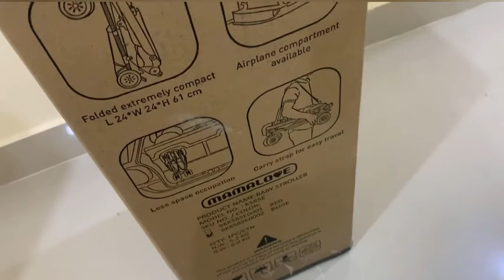7 month baby k sth solo travel krne ki tayari hogyi 🤩